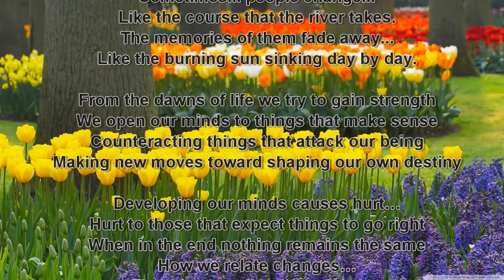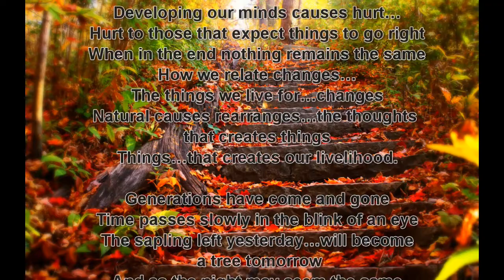Change by Adam C. Morris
Poem speaks about the change that occurs through time with people and all other aspects of life